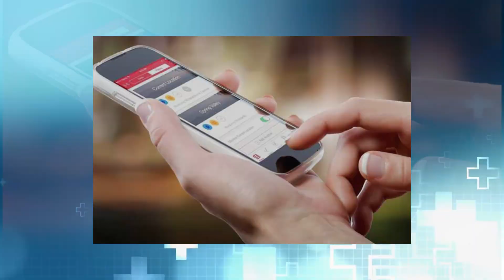MCHD Aplicacion Cruz Roja Americana